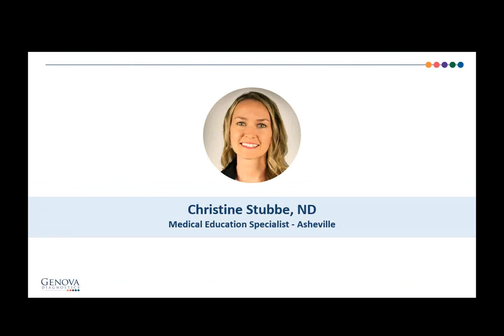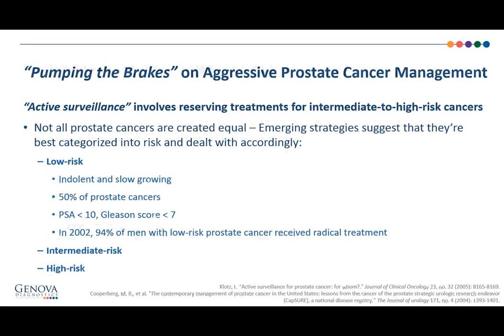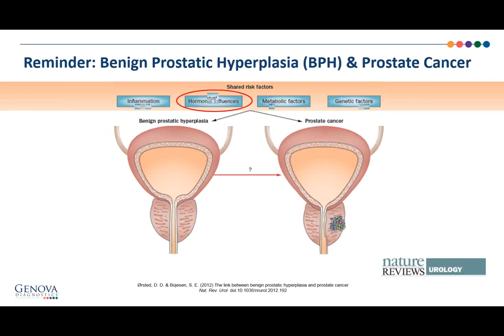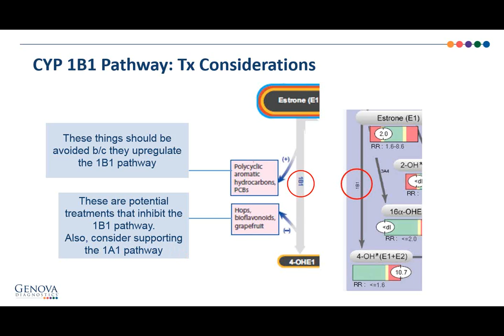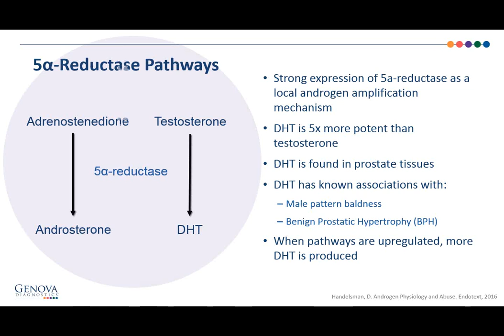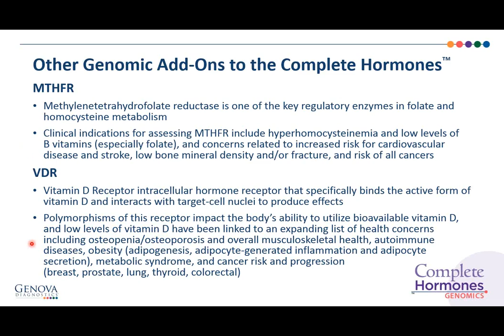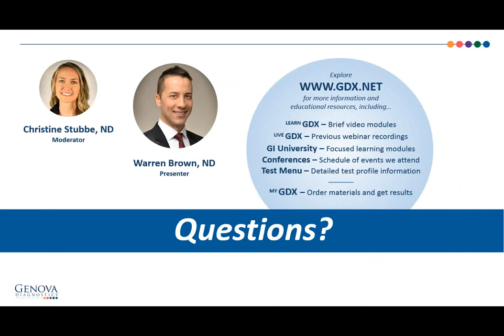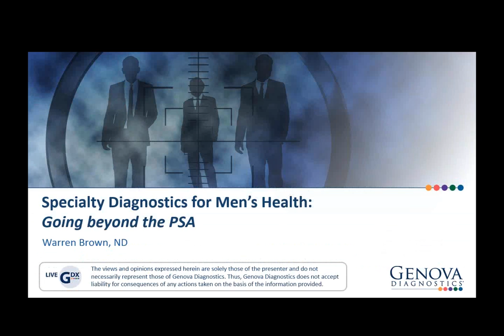Specialty Diagnostics for Men's Health - Going beyond the PSA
The US Preventive Services Task Force now recommends against prostate-specific antigen (PSA)-based screening for prostate cancer, citing potential for "overdiagnosis." This development highlights the benefits of utilizing functional assessments to provide additional information about risk and inform the use of therapeutics that can positively impact prostate health. In this webinar, a summary of the latest developments in men's hormonal health will be provided along with case studies and practical clinical tools.

Learning Objectives

-- Discuss testing considerations for all men, including those on hormone therapy

-- Highlight key pathways in androgen and estrogen metabolism that are involved in disease risk

--Provide an overview of therapeutic strategies that influence hormone metabolism

Presented by Warren Brown, ND

Warren Brown, ND, earned his doctorate degree from the School of Naturopathic Medicine at Bastyr University in Seattle, Washington. He went on to complete an 18-month residency program in the fields of primary care and family medicine at the Holistic Health Clinic in Tacoma, Washington.

In addition to private practice, Dr. Brown has held various teaching, speaking, and writing roles - experience which he brings to the medical education team at Genova Diagnostics.

Dr. Brown enjoys working with practitioners from all medical disciplines and providing the support needed to help improve clinical outcomes.
Genova Diagnostics offers webinar sessions that are designed to answer your most pressing questions about test profiles and popular topics in functional medicine.